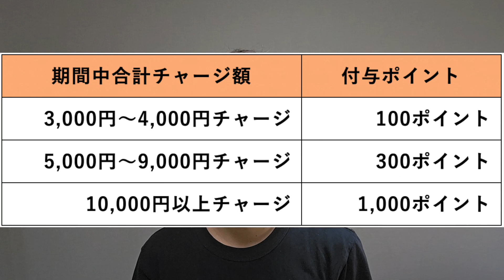ドンキmajicaキャンペーン！何が起きた？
エントリーはmajicaアプリのキャンペーンバナーからできます。